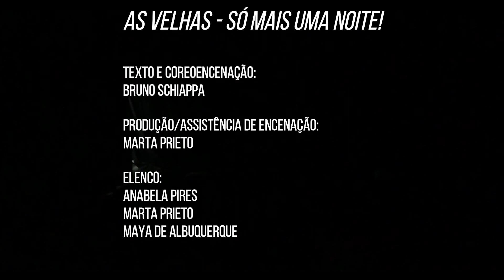As Velhas, só mais uma noite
Um espetáculo de Bruno Schiappa
com Anabela Pires, Marta Prieto e Maya de Albuquerque

Sinopse: três amigas envelheceram juntas e, depois da pandemia Covid 19, descobrem que conseguem animar a sua solidão conjunta com um regresso ao passado, no presente. Uma comédia bem disposta mas que aborda um tema sério.
Esta versão foi apresentada na Boutique da Cultura, em Lisboa: 2022